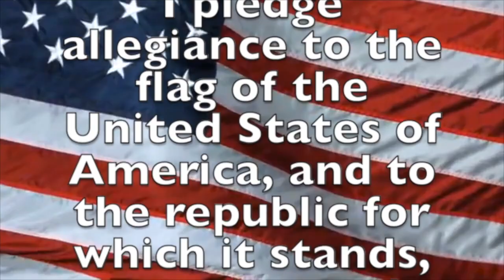January 31, 2023